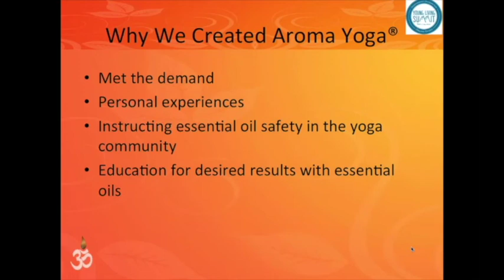15.71 Tracy Griffiths; Aroma Yoga Trailer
Tracy Griffiths’ 2015 YL Success Summit presentation.

To view the entire presentation, register for the 48-hour FREE access pass here;